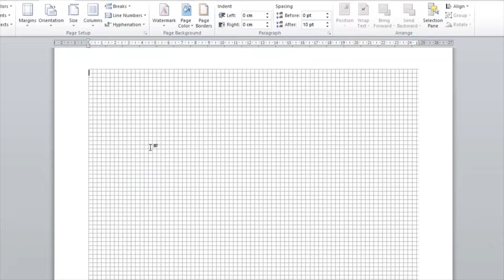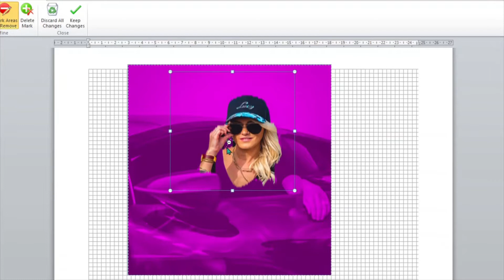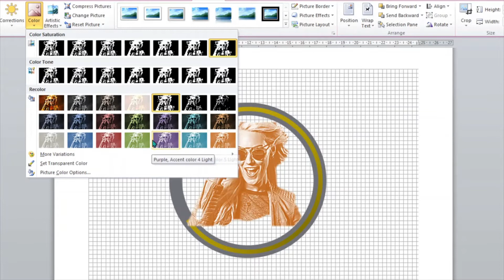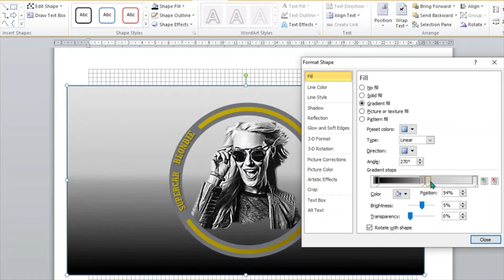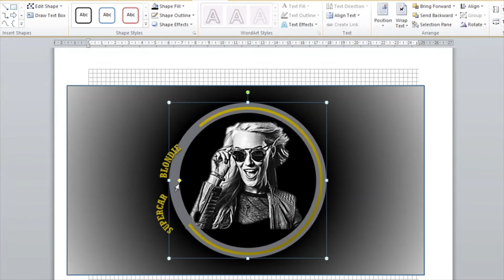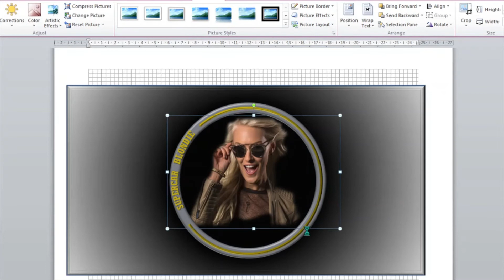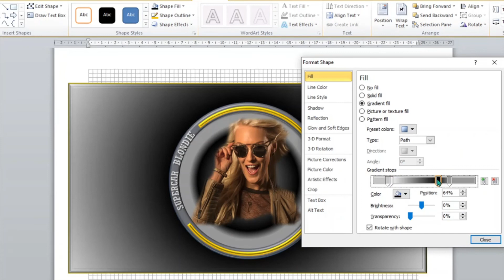Recreating the Supercar Blondie's logo in Microsoft Word (Timelapse)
In this video we will recreate the supercar blondie's channel logo in Ms Word
Hope you enjoy, remember to
cheers!